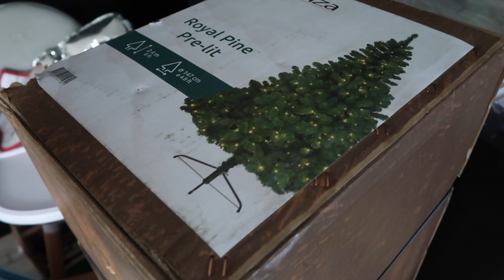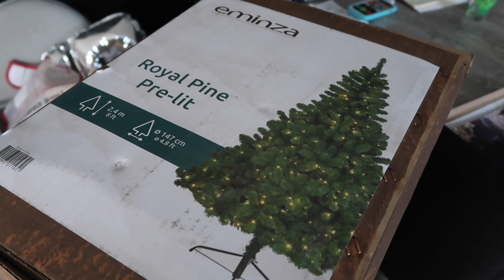UN TRAJET DIFFICILE / CINDYCHTIS VLOGMAS 1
Panda curieux